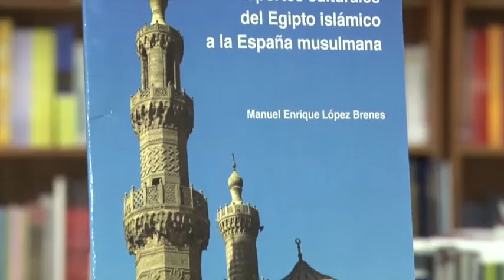Desde la Editorial 12/11/15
Conozcamos cuál la recomendación que nos hace la Editorial de la Universidad de Costa Rica para esta semana.